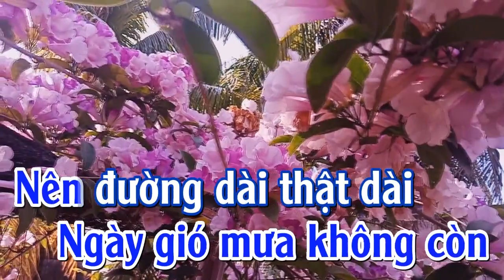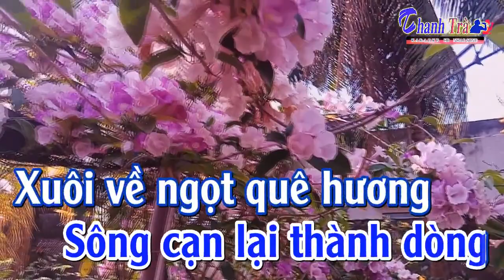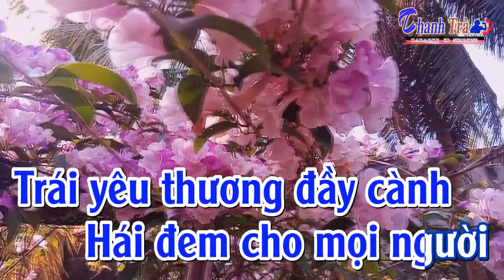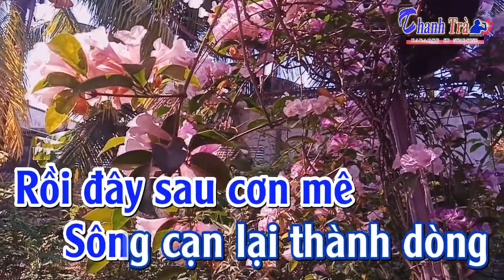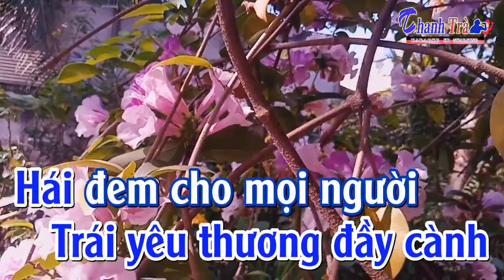karaoke Qua Cơn Mê - tone Nam - nhạc sống Thanh Trà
karaoke qua cơn mê tone nam
st Duy Khánh beat Trà organ